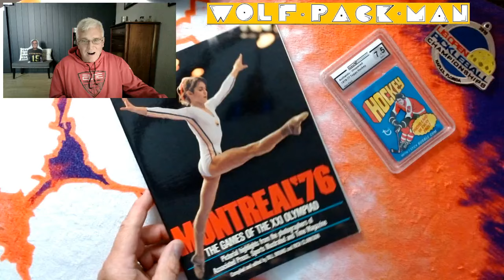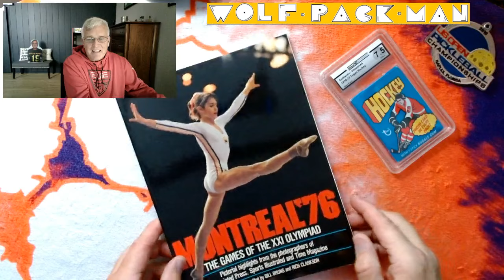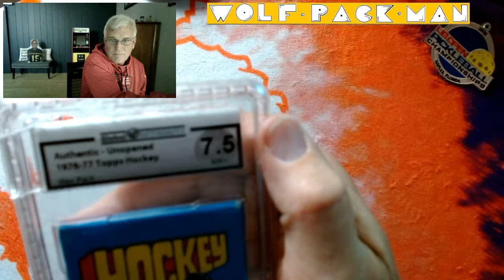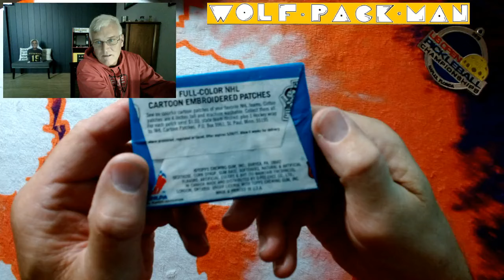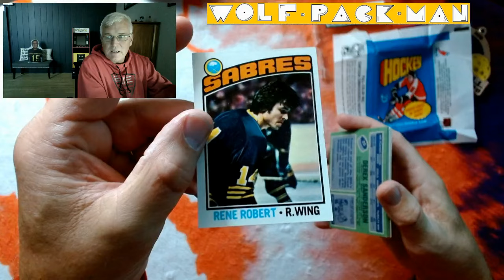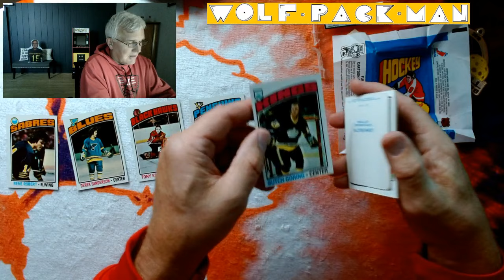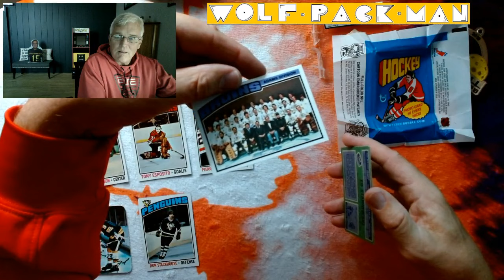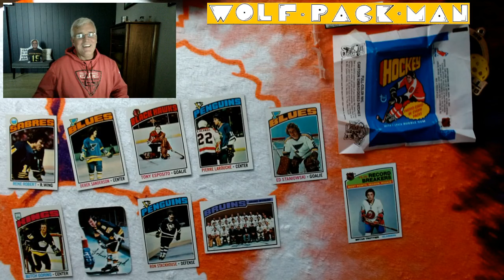47 YEAR-OLD (1976-1977) GRADED 7.5 HOCKEY PACK RIP!! HOF ROOKIE CARD PULLED?!?! You tell me.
A 47 year old Global Authority 7.5 graded
pack of 1976-77 Topps hockey cards.

1976! Jimmy Carter was elected president.
Microsoft became a company.

The Olympics were held in Montreal Canada
in 1976 and the big story from those
Olympics was that Nadia Comaneci
was the world's first perfect 10!!

The base set has 264 cards
44 of which are hall of fame players like
Bobby Clarke,
Marcel Dionne,
Jim Rutherford,
Bill Smith,
Bob Gainey,
John Bucyk,
Larry Robinson,
Bill Barber,
Denis Potvin,
Ken Dryden,
Stan Mikita,
Phil and Tony Esposito,
Brad Park,
Guy Lafleur,
Guy Lapointe, and THE
Bobby Orr!

There are 20 rookies in the base set including
book author Bernie Wolfe,
Manitoba Hockey HOF members
Rick Blight and Curt Ridley,
the 5th pick of the 1975 draft
Red Wing Rick Lapointe,
the son-in-law of late HOFer
Bernie "Boom Boom" Geoffrion,
Hartland Monahan,
future Red Winger Mel Bridgman
and Hank Nowak,
future politician Bob MacMillan,
a player who scored 136 points in
one season for the Washington
Capitols which is a Capitols record
Dennis Maruk (Alex Ovechkin
holds the 2nd place record with 112
points, also 3rd, 4th and 5th place),
Canadian Forces lieutenant colonel
Ed Staniowski,
3X Stanley Cup champion Bill Nyrop,
HOFer Bryan Trottier,
and HOFer Michel Bergeron!

Some awesome rookie potential in this
pack!

Found:
Ed Staniowski rookie,
Tony Esposito,
John Bucyk,
Boston Bruins team checklist,
Bryan Trottier rookie record breaker card.